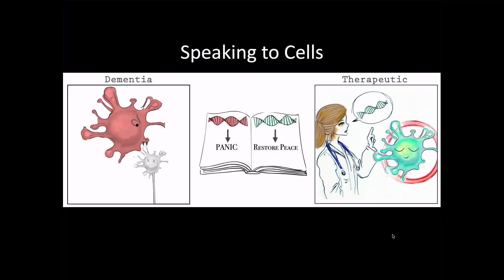Speaking to Cells – UCSF Postdoc Slam 2023, Amanda McQuade, PhD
Postdoctoral scholar Amanda McQuade, PhD, explains how she learned to speak to immune system cells in hopes of improving dementia care, in her talk "Speaking to Cells."